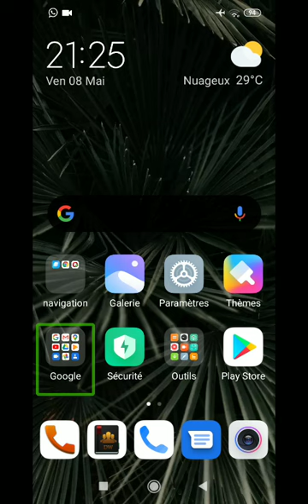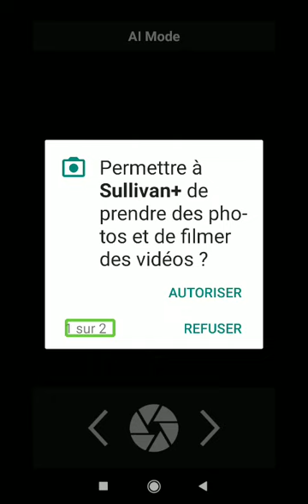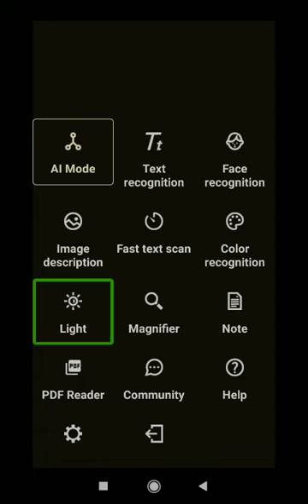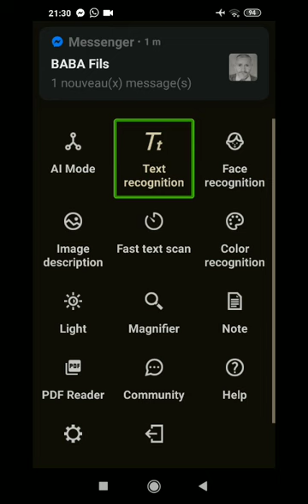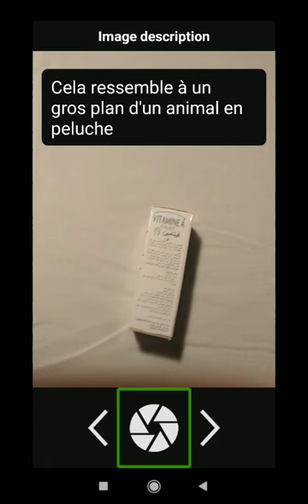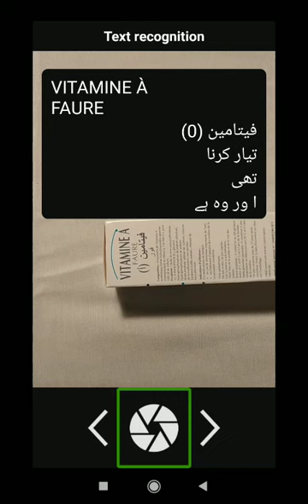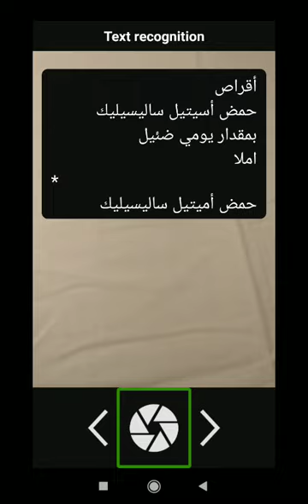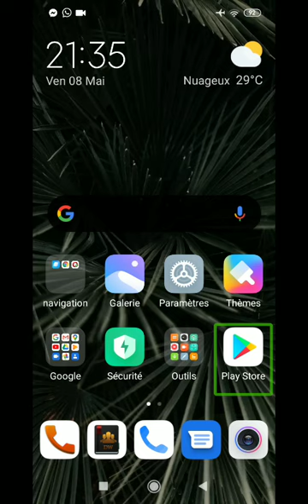تطبيق خارق +Sullivan لقراءة النصوص المكتوبة والصور داخل وخارج الهاتف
شرح مبسط للتطبيق الخاص بقراءة النصوص ولوكانت مقلوبة والصور والألوان ومميزات أخرى